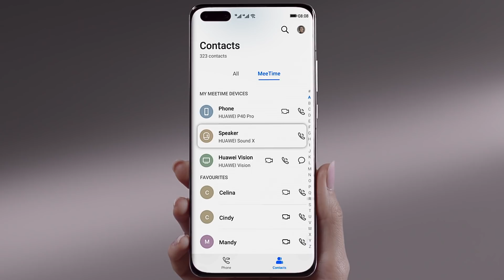HUAWEI P40 Series - MeeTime